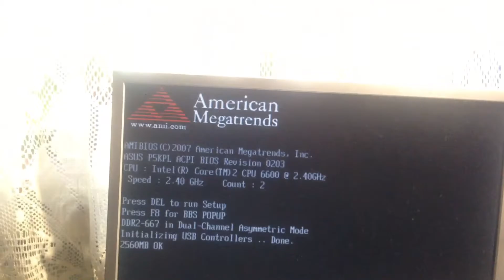Влог почему нет новых видео